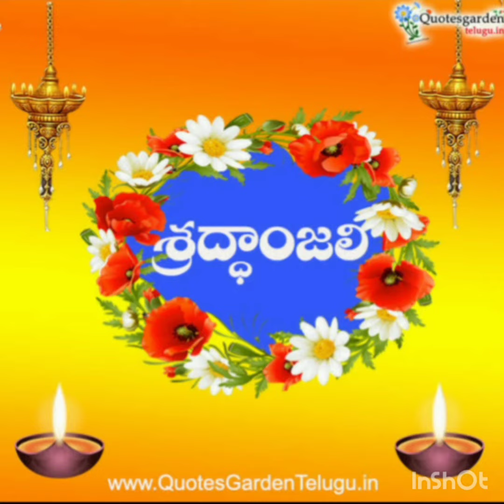SHRADDHANJALI VIDEO OF LATE SRI JSR MURTHY GARU